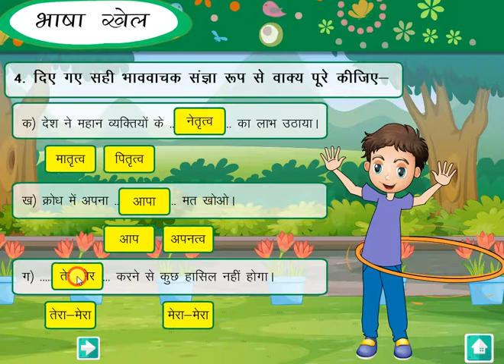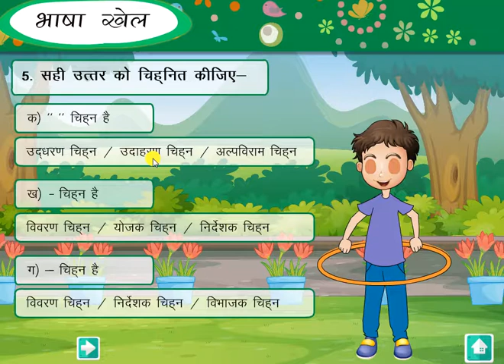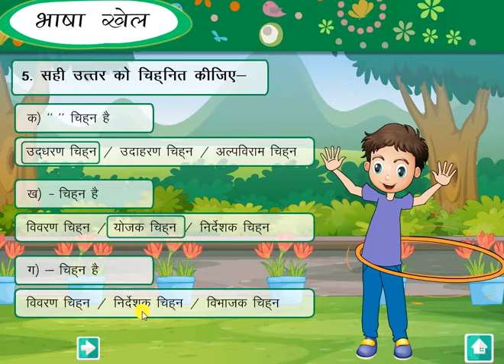हिन्दी भाषा के महत्वपूर्ण प्रश्नI hindi ke exam ke prshn I hindi grammer I full guide I full explain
हिन्दी भाषा के महत्वपूर्ण प्रश्न I hindi ke exam ke prshn I hindi grammer I full guide I full explain
1. तवर्ग का उच्चारण-स्थान है ?

(A) मूर्धा
(B) दन्त
(D) कण्ठ

2. पवर्ग का उच्चारण स्थान है ?

(A) दन्त
(B) कण्ठ
(D) मूर्धा

3. चवर्ग का उच्चारण स्थान है ?

(A) तालु
(B) ओष्ठ

4. वर्णों के समूह को क्या कहते हैं ?

(A) समूह शब्द
(B) संयुक्त शब्द

5. क्ष्, त्र और ज्ञ ये तीनों कौन-सा व्यंजन है ?

(A) संयुक्त व्यंजन
(B) उष्म व्यंजन